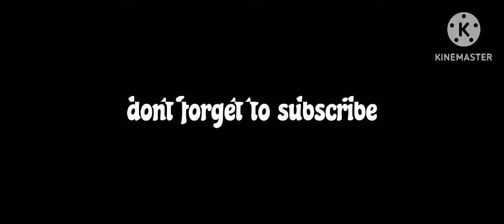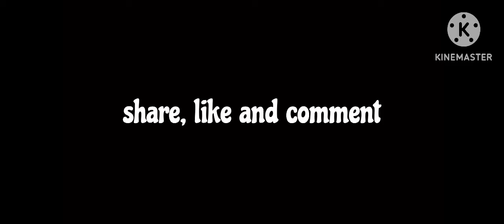Marcus Jordan seen doing drugs in France